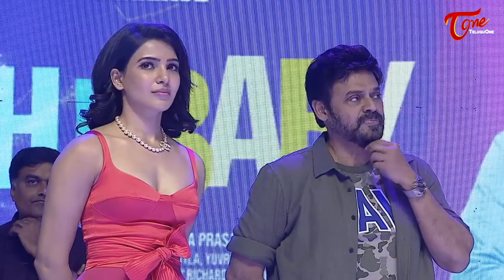Daggubati Rana Energetic Speech at Oh Baby Pre Release Event | Samantha | TeluguOne Cinema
Daggubati Rana Energetic Speech at Oh Baby Pre Release Event.
ft.: Samantha Akkineni, Naga Shaurya, Rajendra Prasad among others.. Movie Directed by BV Nandini Reddy, Music by Mickey J Meyer. Produced by D Suresh Babu, Sunitha Tati, TG Viswa Prasad, Hyunwoo Thomas Kim.